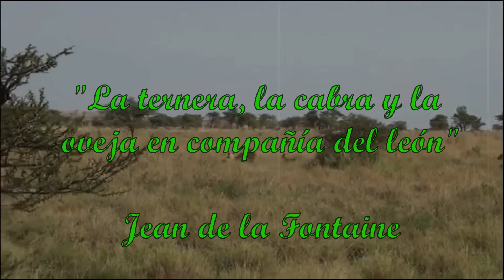La ternera, la cabra y la oveja en compañía del león (Jean de la Fontaine)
Título: La ternera, la cabra y la oveja en compañía del león
Autor: Jean de la Fontaine
Género: Fábula

Créditos

Voz
Iván Canis Corvus